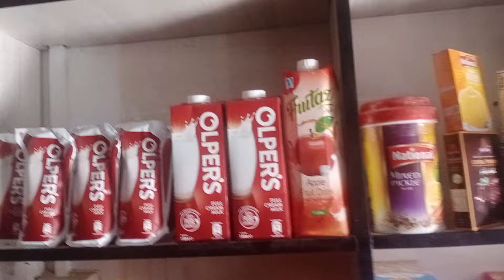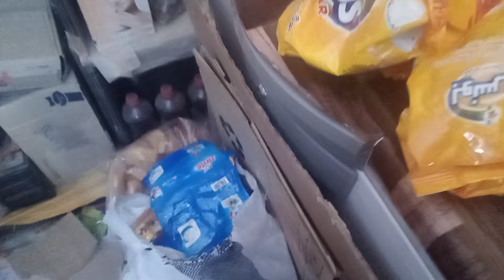kirana Shop Full Detail|karyana shop Business in pakistan 2024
This video about Karyana store business whole sale market. How start karyana shop and buy items. this video all about of Super Market of Grocery. Karyana store item list and profit.
How buy Items for Grocery business. whole sale market of grocery.
supermarket
grocery store

karyana store in pakistan
Karyana Store Business in Pakistan
karyana store item list
karyana store setting
karyana store
karyana wholesale market in Pakistan
kirana shop
karyana store wholesale business in Pakistan
karyana business in Pakistan
grocery business
grocery store item list
grocery store
karyana store ka business
how to start a grocery store business
wholesalemarket
rawalpindi
wholesaleprice
karyabusiness
rajabazar
saddar
shopkeeper
karyanashop
superstore
vlog
dailyvlog
dukanvlog
vlogcreations
karyanastorebusiness
businesstips
smallbusiness
parttimebusinessideas
 jobvsbusiness
businessinpakistan
newbusinesstips
AirPakistanOfficial
BusinessTalks
SkillsUnit
generalstorebusiness highprofitbusinessideras
 karyanastore
karyanastorebusiness highprofitbusinessideas monthlyprofit50000
Karyana
 wahcantt Tuck shop
Karyana kesy Start Karain, Gernelstore Karyana store
karayana ki dokan
Tuckshop
Tuckshop display
how to start small bussiness
Dukan kesy bnain
Dukan setting
Homebase business ideas for everyone
kirana store tips
kirana store design
kirana store business plan
pakistan holesale business market
karyana shop fitting design
small business ideas pakistan
new shop openning ideas
new kirana shop list
how to start gernelstore business